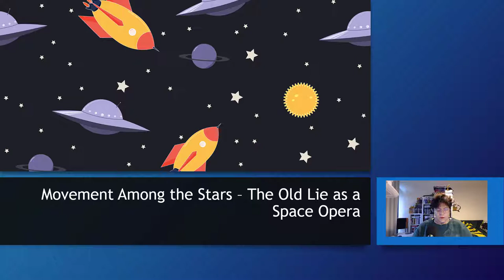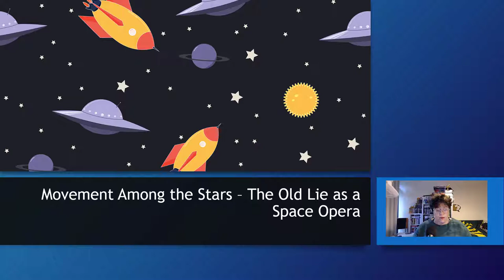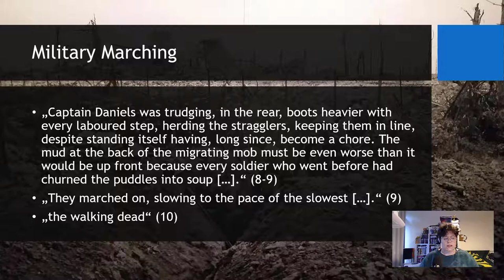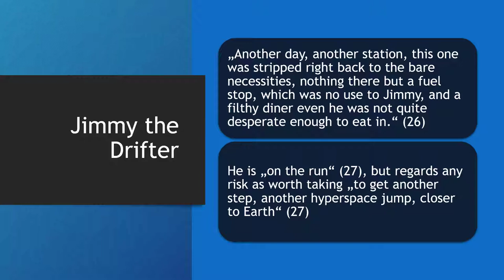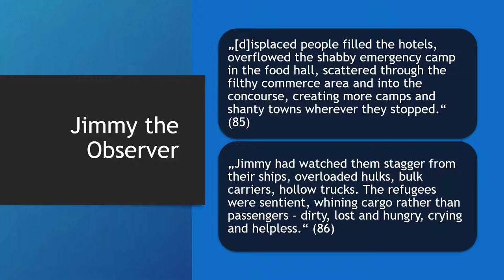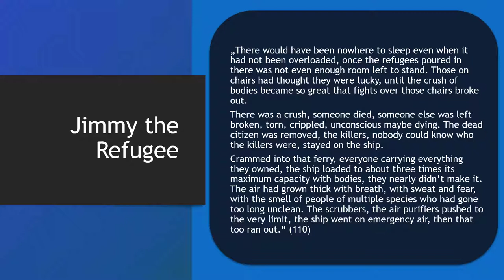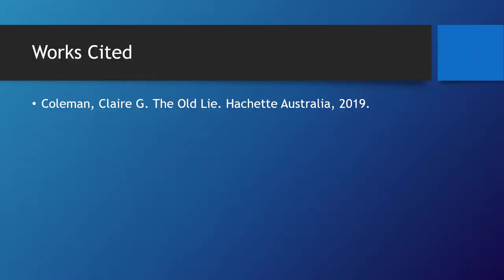Moving Through Intergalactic War Refugees, Soldiers, and Escapees in The Old Lie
In this video, Bettina Charlotte Burger shares their views on various kinds of movement in Claire G. Coleman's space opera The Old Lie.